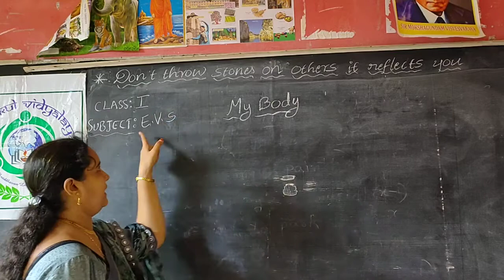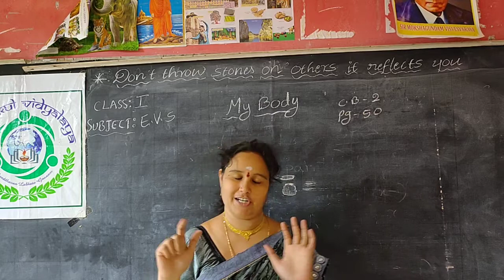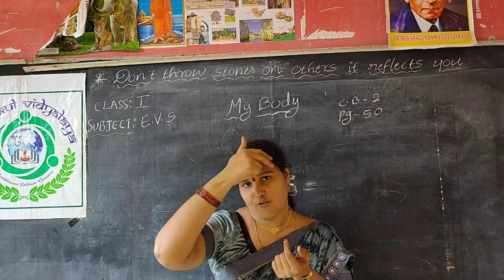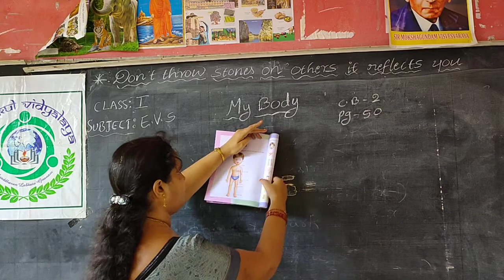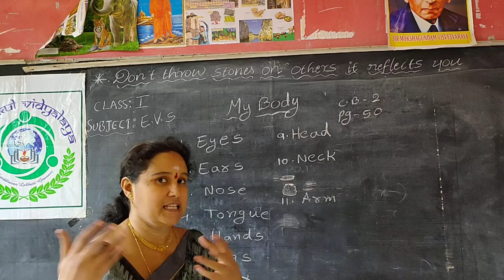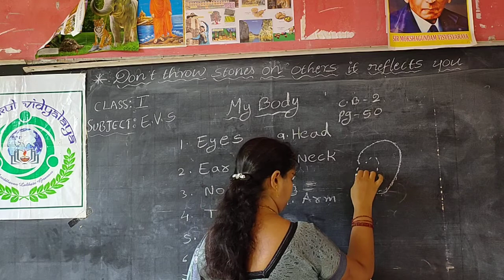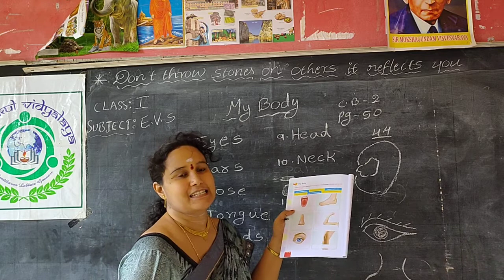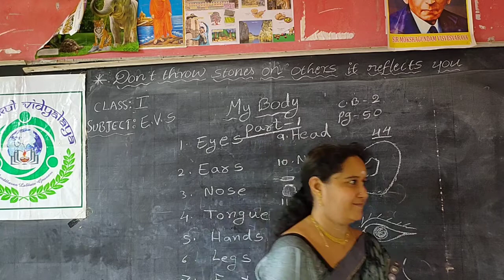Class 1 EVS MY BODY